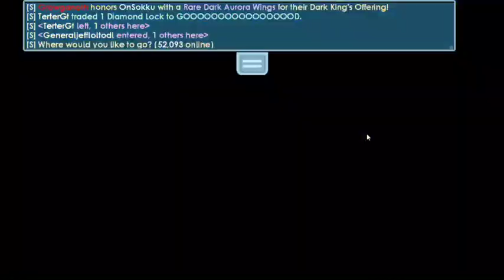THIS IS HOW I GET PROFIT IN HALLOWEEN 2020 🤡 ! SUPER PROFIT!! | GROWTOPIA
📣if this video is unclear the quality please forgive, you just raise the quality yourself guys

I Held 5 Medical Scarf giveaway for 5 Winners when my channel reached 3000 Subscribers✨